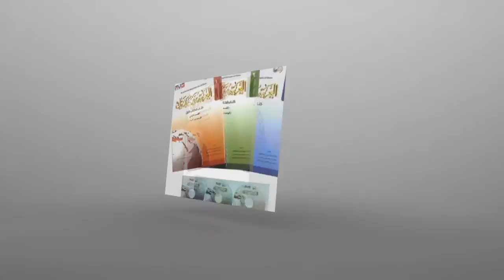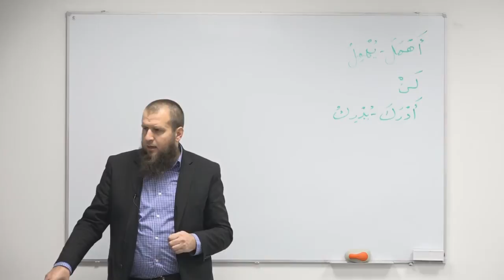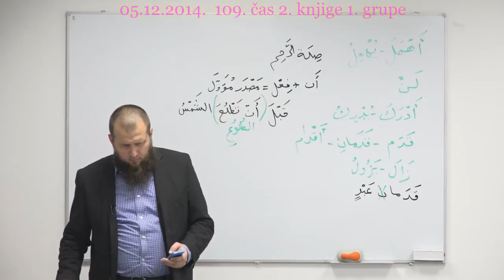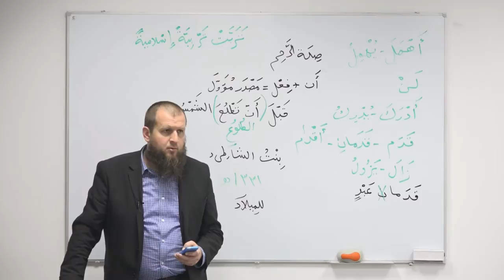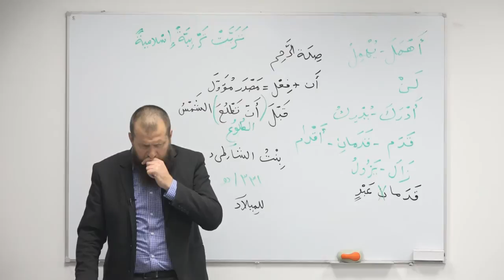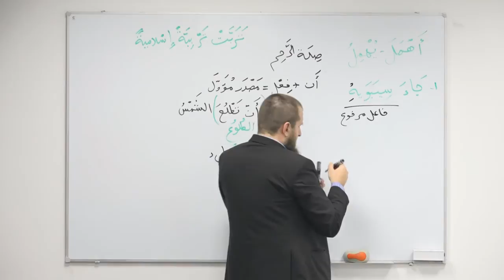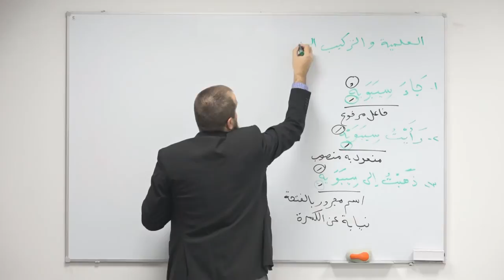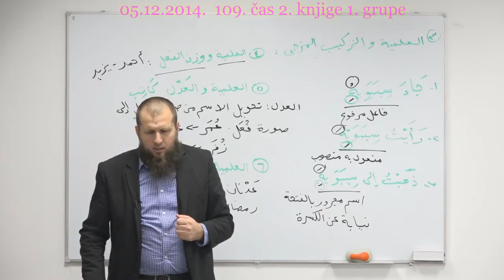KURS ARAPSKOG JEZIKA-DRUGA KNJIGA ČAS 109.